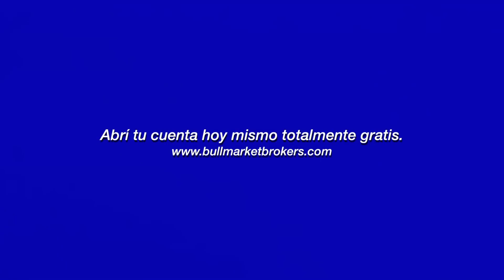🟡 BITCOIN desde cero junto a un experto 🎓 | Ramiro Marra | Bull Market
Todo lo que tenés que saber sobre la criptomoneda del momento desde cero!!